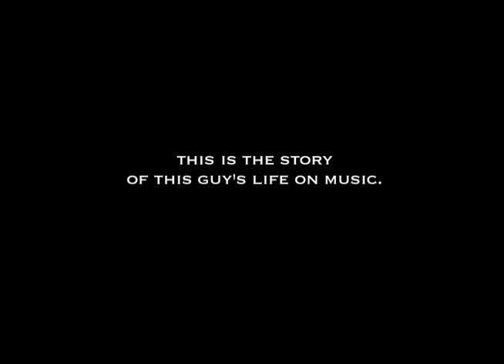Trailer "Colin Huggins" New Filmmakers NY Summer Festival 2011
A short documentary film selected by New Filmmakers Summer festival 2011.

[Synopsis] : At 10 a.m. in Washington Square Park of downtown NYC, a guy is dragging an upright piano into the park. As soon as he starts to play his piano, the place magically transforms into an auditorium. Without tickets, huge posters, even words or any prejudice, his playing is open to all who enjoy music.

His name is Colin Huggins.

Through this short documentary film, you will see who the hell the guy is. If you get what does the 'FTW' tattoo mean to him, you could understand his philosophy. He is going to tell us about not only the reason why he plays his piano in parks but also his life. We will see how his past life was, how his present life is, and also how his future life would be, with music.

You can watch the film on July 5, at 8:15PM, @ Courthouse theater (Anthology Film Archives, 32 Second ave., New York.) Ticket pricing: $6.